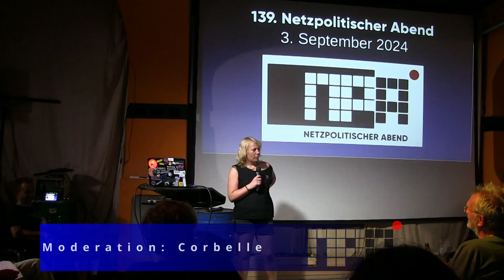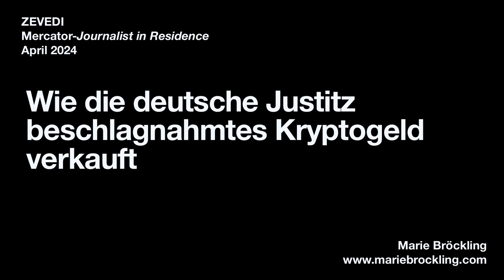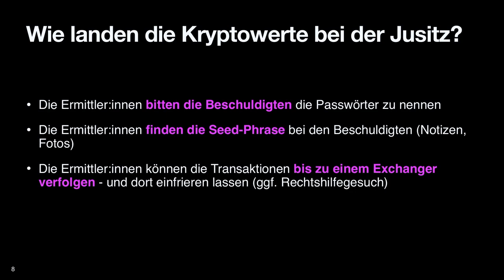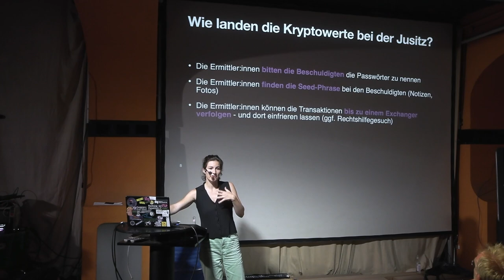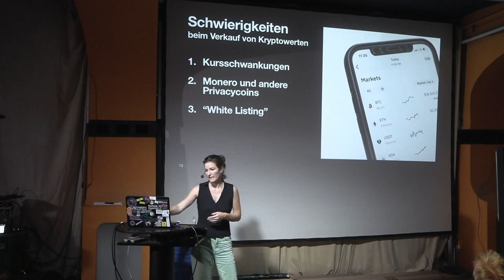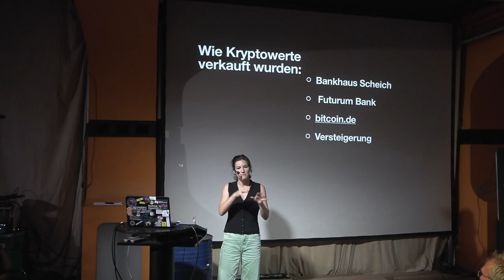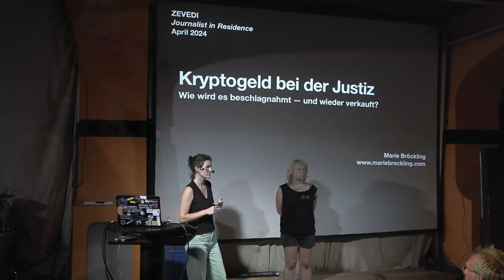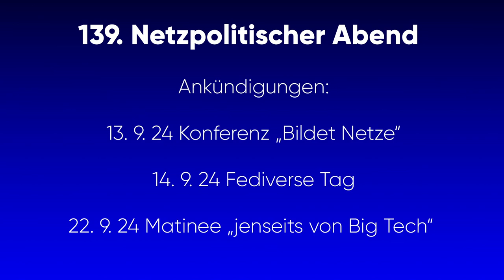Wie die deutsche Justiz beschlagnahmtes Kryptogeld verkauft - Marie Bröckling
Kryptowährungen gewinnen an Beliebtheit, auch bei illegalen Geschäften. Fliegt das auf, landen die Coins bei der deutschen Justiz. Und dann?

Noch nie wurden in Deutschland so viele Kryptowerte sichergestellt wie aktuell. 2023 beschlagnahmte die deutsche Polizei auf einen Schlag 44 Millionen Euro in Bitcoin, ein Rekord. Hintergrund waren Ermittlunggen gegen die Betreiber von ChipMixer wegen Geldwäsche. Nur ein Jahr später folgte der nächste Rekord: Im Januar 2024 wurden in Sachsen bei Ermittlungen gegen movie2k.to Bitcoins im Milliardenwert sichergestellt. Deutschland galt kurzzeitig als einer der größten Bitcoin-Besitzer weltweit. Das stellt die Behörden vor neue Herausforderungen: Verwahren, verkaufen, versteigern – und falls ja, wann?

Die Recherche geht zurück auf einen Aufenthalt als Mercator-Journalist in Residence im Diskursprojekt "Demokratiefragen des digitalisierten Finanzsektors " des Zentrums verantwortungsbewusste Digitalisierung (ZEVEDI).